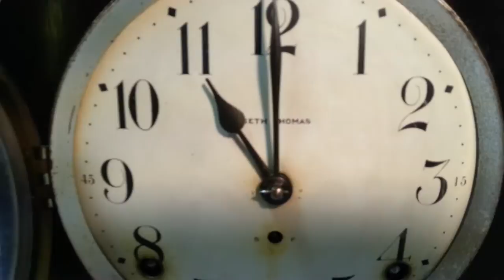Seth Thomas Cathedral Gong Tambour Mantel Chime Clock ~ 89AL Movement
Nice shorter, yet full sized Seth Thomas Mantle Clock.